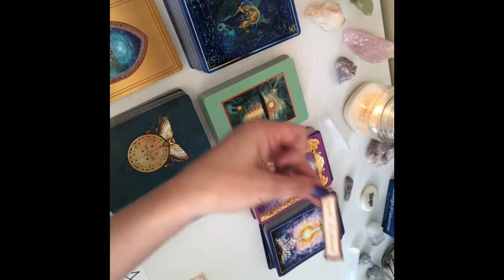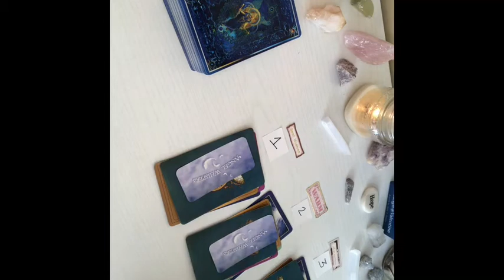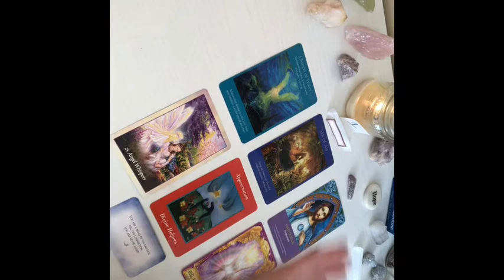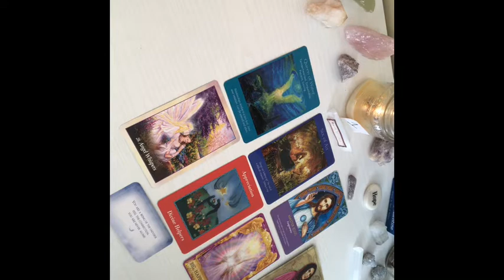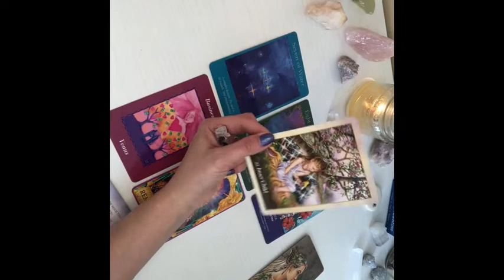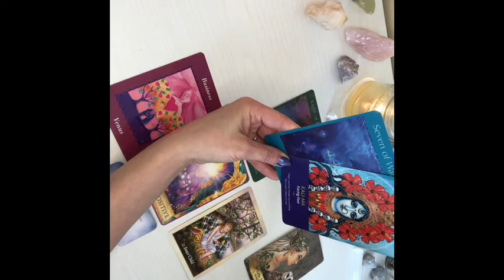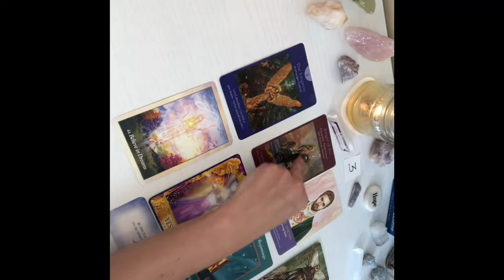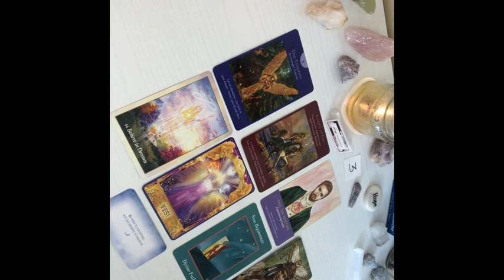Pick A Card. URGENT Messages For You - From Your Angels! A Must Watch! 👼👼👼👼👼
🛡 Hello chariots! Please take what resonates, and leave the rest behind.  - 🖤🤍 Hope

😇 Pick A Card Reading - Messages For You...From Your Angels!! 😇

**Special shout to my friend Kit - she’s a beautiful tarot reader! Go check out her channel, Tarot This N That 1111.

Time stamp
Intro        0:00
Pile #1  11:52
Pile #2  25:16
Pile #3  41:28

☮️ Amazon Wish List - if you ever feel kind enough to donate a deck to be used for future videos, I would be touched.

🕉 Decks Used in Video:

Angel Tarot
Keepers of the Light Oracle
Oracle of the Angels Oracle
Ask Your Guides Oracle
Angel Whispers Oracle